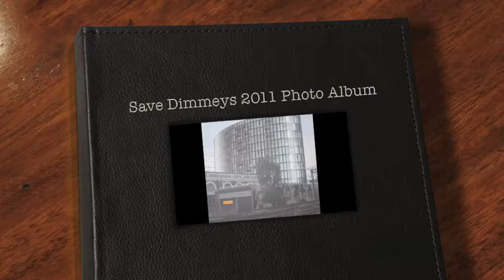Save Dimmeys Photo Album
Save Dimmeys - Photo Album. We don't need another Richmond Icon